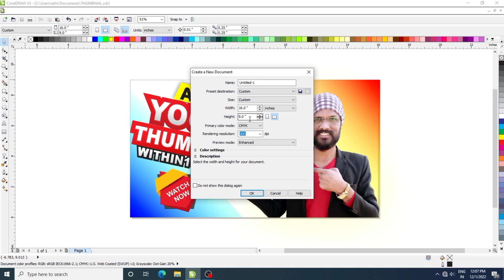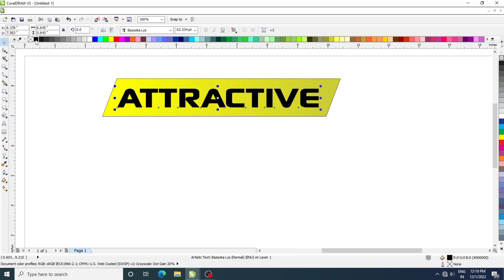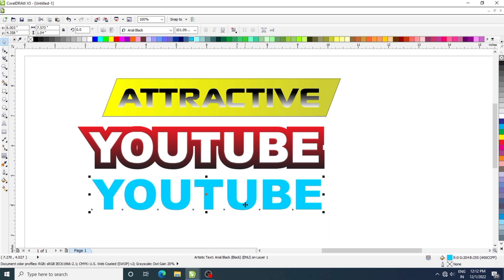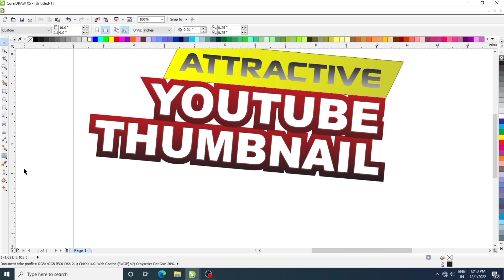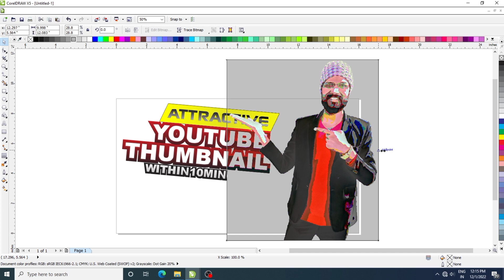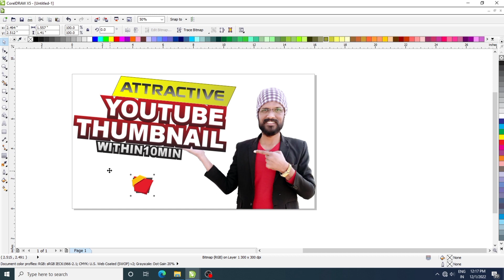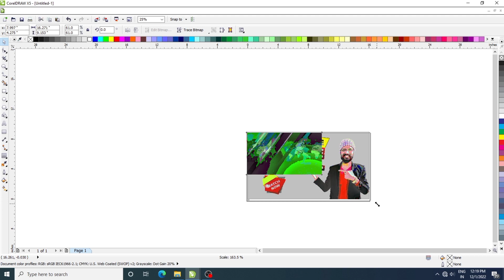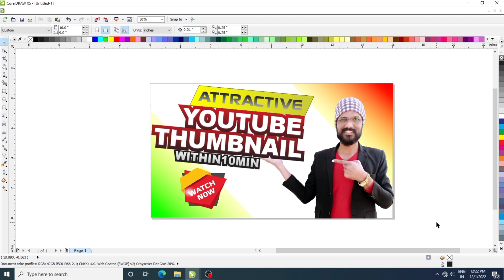How to make a thumbnail in corel draw || Attractive thumbnail kaise banaen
how to make a thumbnail in corel draw || attractive thumbnail banana sikhe.